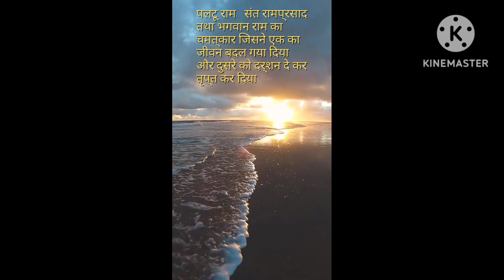संत रामप्रसाद तथा पलटूदास के जीवन में भगवान राम का चमत्कार जिसने जीवन बदल गया दिया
संत रामप्रसाद तथा पलटूदास  के जीवन में भगवान राम का चमत्कार जिसने एक का जीवन बदल गया दिया और दुसरे को दर्शन दे कर तृप्त कर दिया